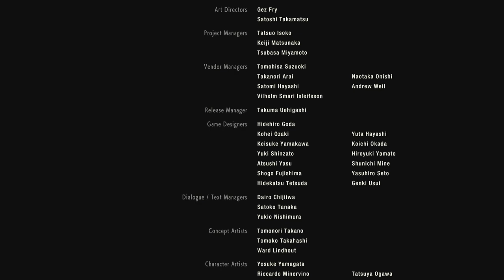Resident Evil 2 Remake my Gameplay LEON 2nd Walkthrough SUPER TYRANT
W-03 West Area, an old boss fight, a two new boss fights

E  N  D  I  N  G ! ! ! ! !! ! !. . .. .